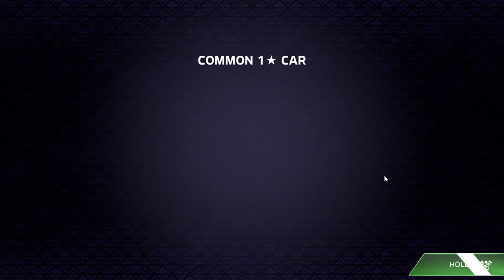Cant believe i lost (Forza street)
A new game chosen by me i hope you like it
my Tiktok(yaseenkhaiary)
My facebook(yaseenkhaiary)